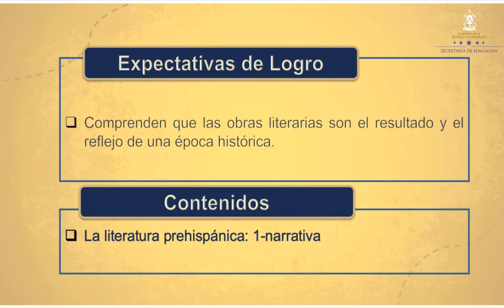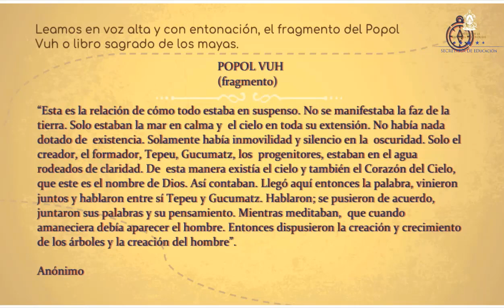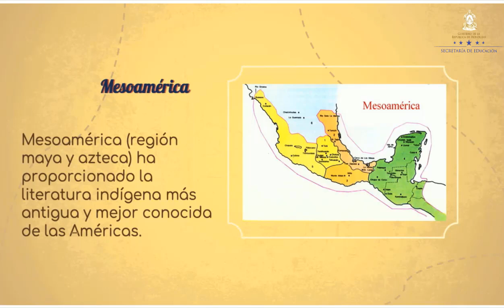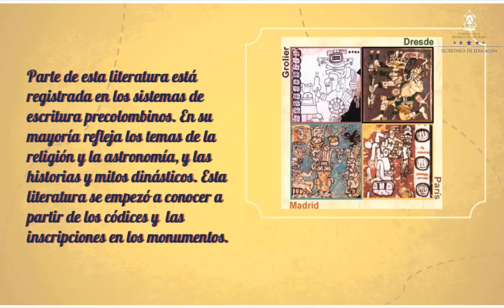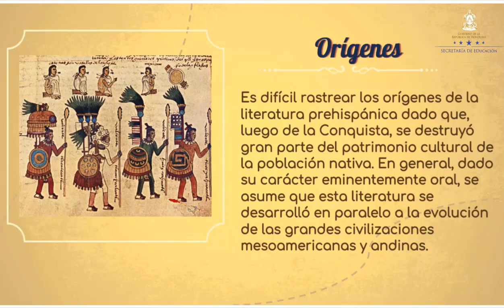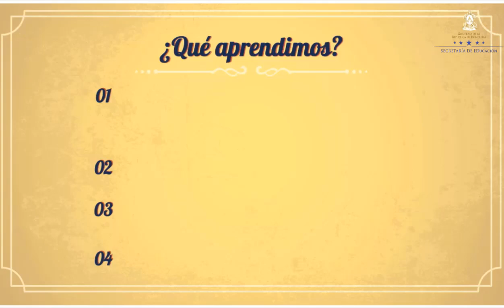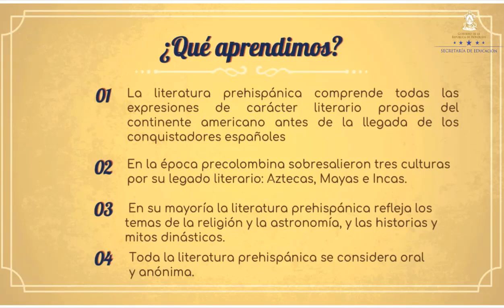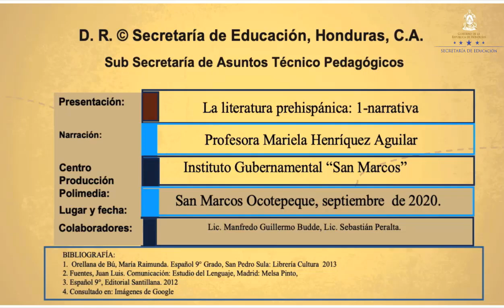Literatura prehispánica: Narrativa – Noveno Grado - Español